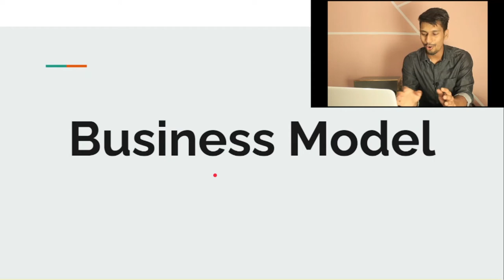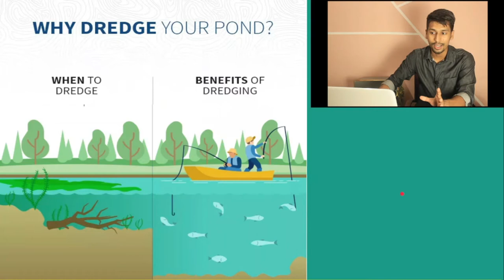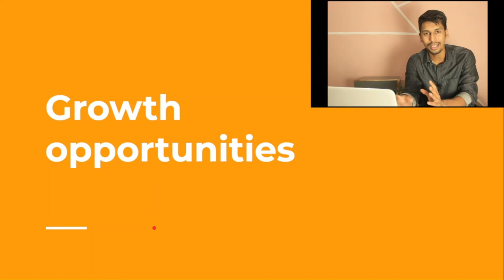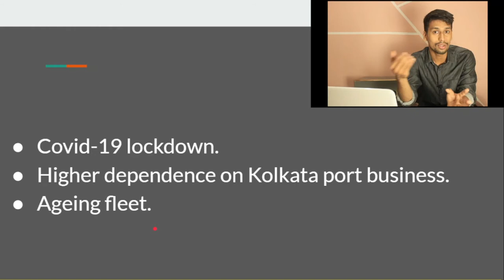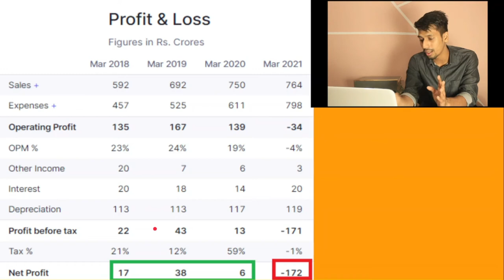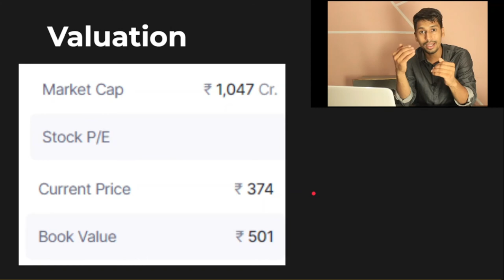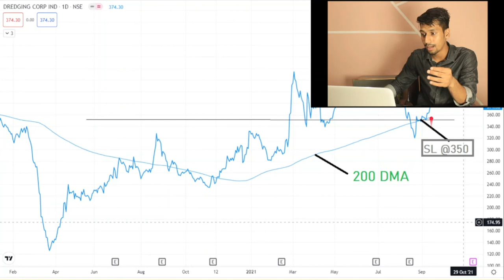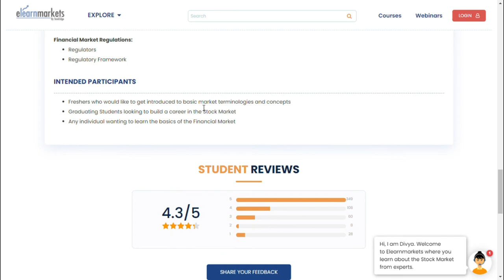Dredging Corporation of India share Full Analysis I Vijay Kedia Best PSU stock I Monopoly Business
Dredging Corporation of India Limited (DCI), a Government of India (GoI) undertaking under the Ministry of Shipping, was established in the year 1976 to provide integrated dredging services to major and non-major ports, the Indian Navy, and other maritime organizations in India. In November 1999, DCI was declared as Mini Ratna – Category-I Public Sector Enterprise. DCI is engaged in maintenance dredging, capital dredging, beach nourishment, reclamation, and environmental protection services

Elearnmarkets course Link -

We recommend opening a Demat account with these brokers -

3 Tips and tricks to Improve and increase your IPO allotment chances I 100% Tested Method to get IPO

Best stock market youtube channel in 2021 | Top 7 best youtube channels to learn share market in Hindi

Tags -

Best PSU stocks to invest now,
Best dividend stocks to invest now,

Hashtags -